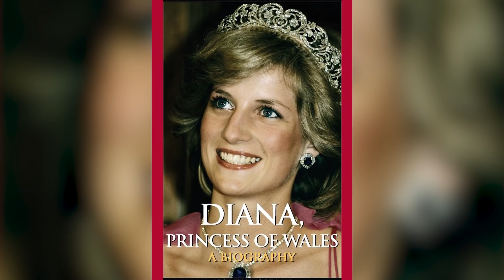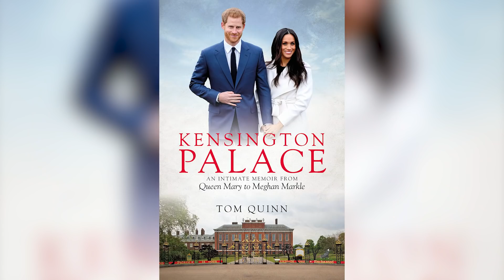Prince Charles' Life Was Never The Same After Diana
Prince Charles and Princess Diana notoriously had a romance for the ages — and that doesn't mean it was a good one. The couple's doomed marriage captivated royal watchers and the media worldwide, casting a spotlight on the royal family in ways they weren't always happy with.

After being divorced from Diana, Charles returned to the love of his life, Camilla, Duchess of Cornwall, with the two officially marrying in 2005. But despite his long relationship with Camilla, Charles' may always be in some way defined by his notorious relationship with his first wife. Here's why Prince Charles' life was never the same after Diana.

Double life | 0:00
A lot of fun | 1:20
His confidant | 2:20
Post-wedding jitters | 3:20
Becoming a father | 4:17
Likeability factor | 5:16
Public adoration | 6:13
Changing the monarchy | 7:07
A better dad | 7:55